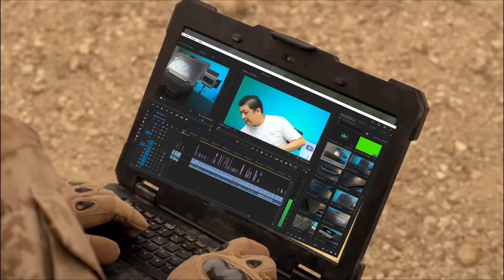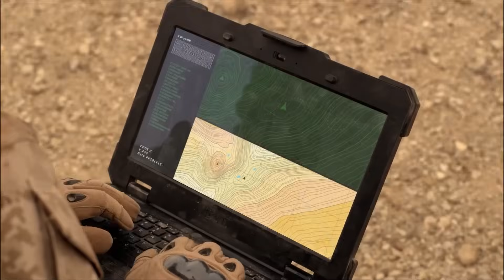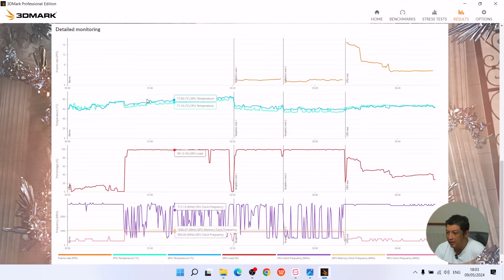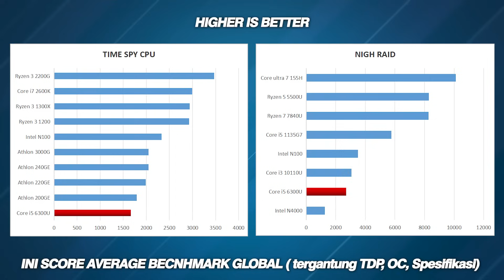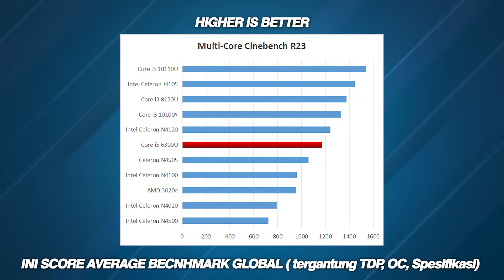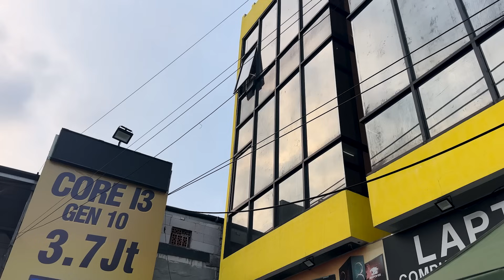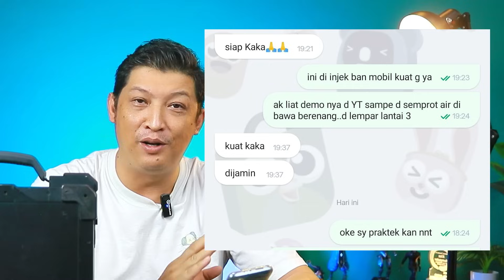@584- LAPTOP TERKUAT DI DUNIA " Lempar, banting, anti air apa peluru juga ?? KITA BUKTIKAN dell 7414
►OBRAL MACBOOK BEKAS 4jt an

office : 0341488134